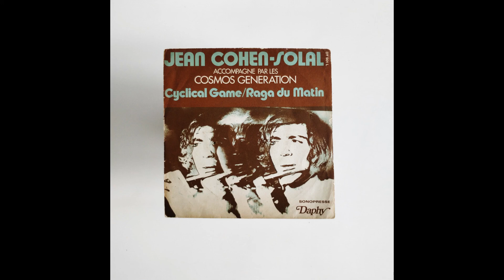Jean Cohen Solal Accompagné Par Les Cosmos Generation - Cyclical Game (Extrait Du Concerto Cyclique)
From G2S' collection